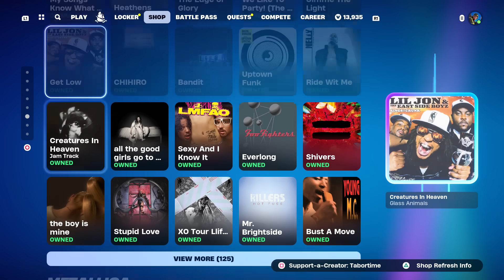There Is NO Five Nights At Freddy's Fortnite Collab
Dead By Daylight x FNAF confirmed.

VIDEO CREDITS
★Thumbnails Created By:
MsMarvel311